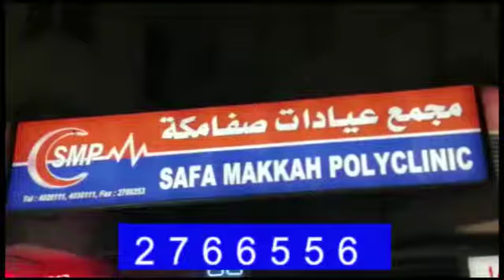PMLN celebrated the 145th birth anniversary of Quaid-e-Azam Muhammad Ali Jinnah in Saudi Arabia.